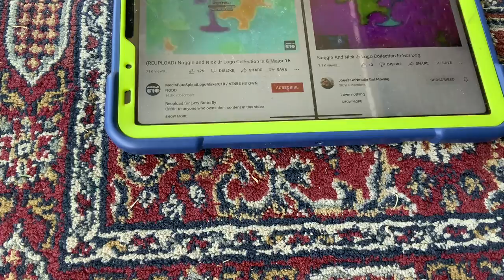(NEW EFFECT) Noggin And Nick Jr Logo Collection In U Major 3 In G Major 16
A.K.AThe Audio Of U Major 19 Sounds Like U Major 16 V2
G Major 16+U Major 3=U Major 19 V2